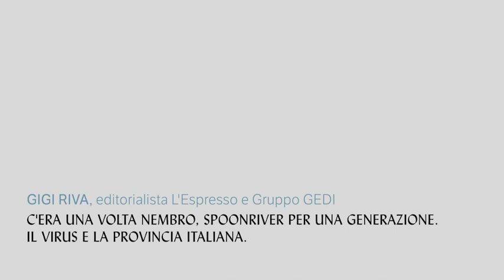TGVP_ON DEMAND: R-Evolution Gigi Riva, editorialista L'Espresso e Gruppo GEDI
C'era una volta Nembro, spoonriver per una generazione. Il virus e la provincia italiana.
Cronaca dal Mondo ondemand con FriulAdria Crèdite Agricole
In collaborazione con Europa Cultura